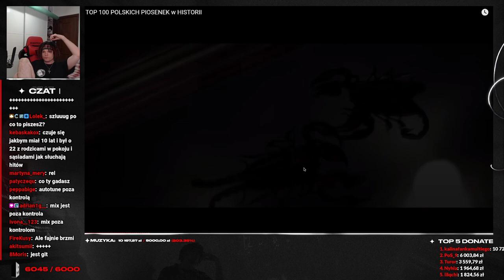MULTI MÓWI ILE KOSZTOWAŁ KLIP DO OSCAR